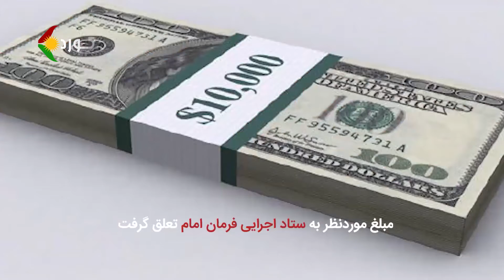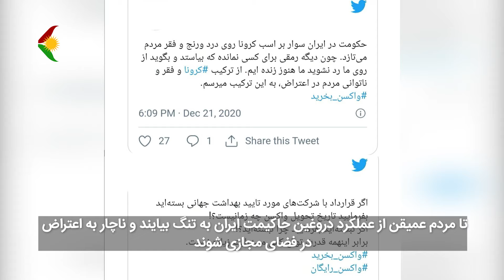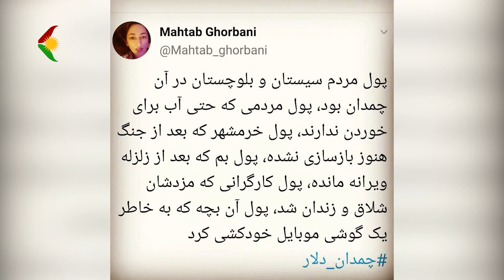رویکرد - حسن نصراللە بە سلامت باد !